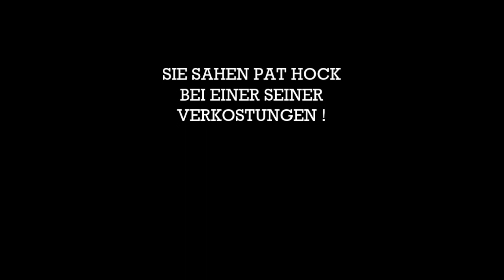Outtakes (Whiskey Cola)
Natürlich gab es auch einige Szenen, die es nicht ins Hauptvideo schafften, dennoch aber nicht vorenthalten werden sollten.